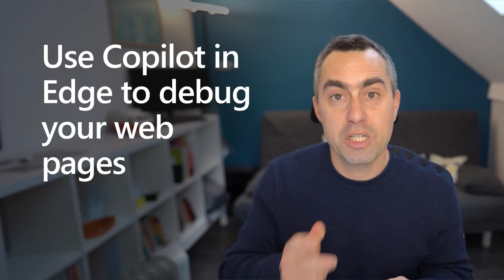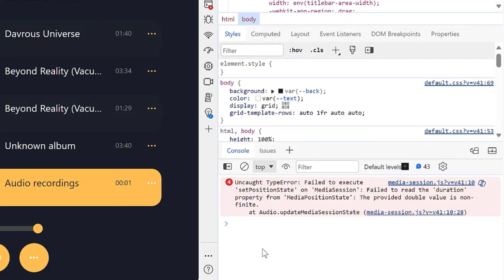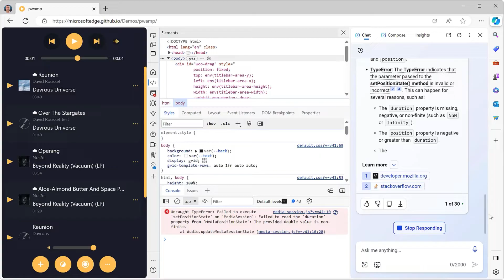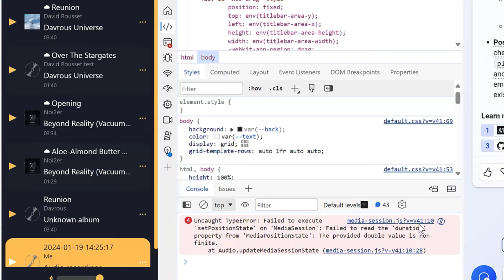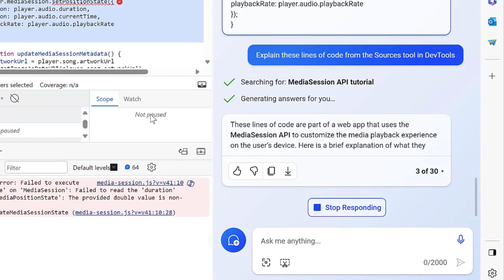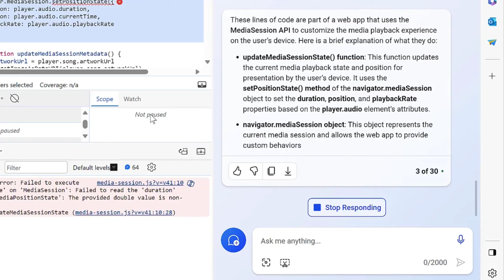Explain DevTools Console errors using Copilot in Edge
The Console and Sources tools in Microsoft Edge DevTools now integrate with Copilot in Microsoft Edge to help you understand errors and source code. In this video, discover this new experimental feature and learn how to use it to get help with debugging your code.

To learn more about the Explain this error feature, If you have feedback about this feature, go